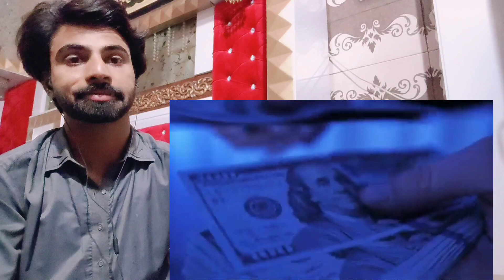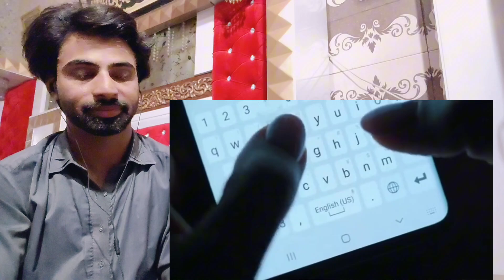टूट गया पाकिस्तान का घमंड, लगा रहा मदद की गुहार F16 Pakistan | America | India